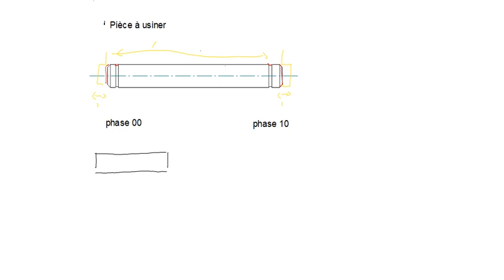Mise au propre de contrats de phase ou gamme d'usinage avec Solid Edge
Présentation de la problématique
- une pièce à usiner en tournage
- le dessin de départ
- la création des phases